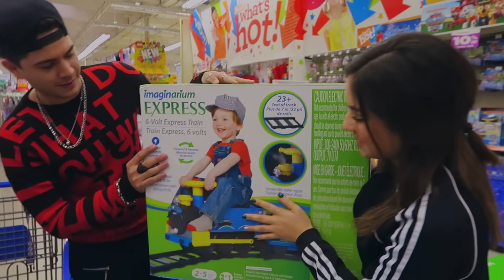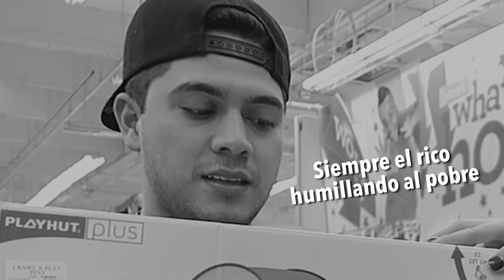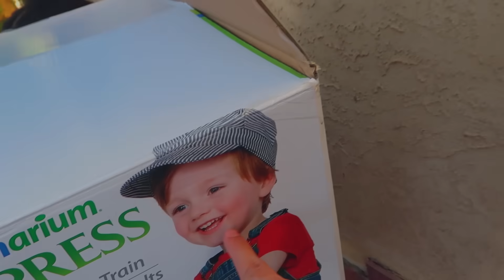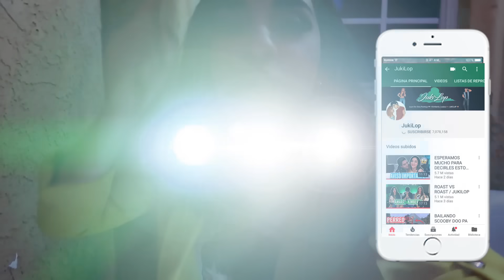BAUTIZAMOS A NUESTRO HIJO (Santi 😂) JUKILOP